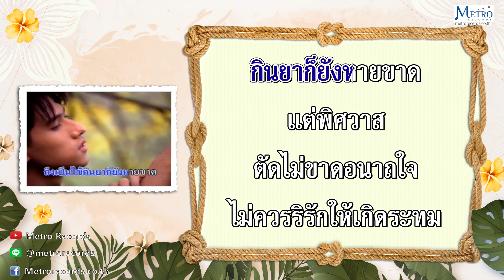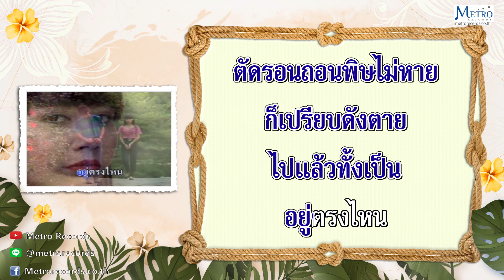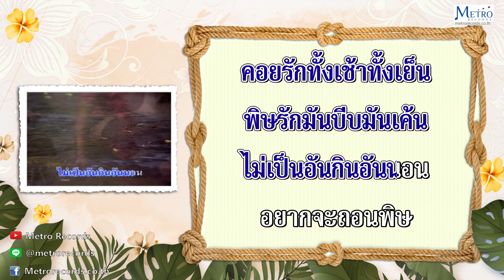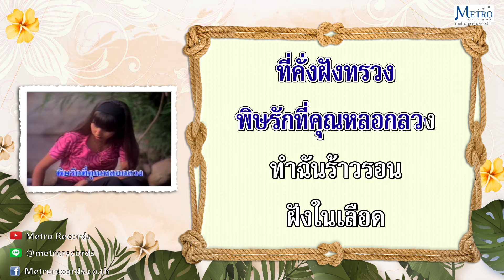พิษรัก - เดอะฮอทเปปเปอร์ ซิงเกอร์ส The Hot Pepper Singers (Official Master) KARAOKE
เพลง : พิษรัก
ศิลปิน : เดอะฮอทเปปเปอร์ ซิงเกอร์ส The Hot Pepper Singers
อัลบั้ม : The Hot Pepper Singers ชุดที่ 1 ลมรัก
คำร้อง / ทำนอง : สุรพล โทณะวณิก

อยากจะ ถอนพิษ ที่คั่งฝังใจ
พิษรัก ที่คุณ ฝากไว้
ช่างแสน ร้ายกาจ
ถึงเป็นไข้
กินยา ก็ยัง หายขาด
แต่พิษ สวาท
ตัดไม่ขาด อนาถใจ
ไม่ควร ริรัก ให้เกิด ระทม
พิษรัก นี้มัน ขื่นขม
ตรอมตรม หมองไหม้
เหมือนในอก
หมกเพลิง ราวภูเขาไฟ
ตัดรอน ถอนพิษ ไม่หาย
ก็เปรียบ ดังตาย
ไปแล้วทั้งเป็น

อยู่ตรงไหน
เปรียบเหมือน อยู่ใน ป่าช้า
อยู่กลางแสงจ้า
เหมือนคน นัยน์ตา ไม่เห็น
เบิ่งตาลอย
คอยรัก ทั้งเช้า ทั้งเย็น
พิษรัก มันบีบ มันเค้น
ไม่เป็น อันกิน อันนอน
อยากจะ ถอนพิษ
ที่คั่ง ฝังทรวง
พิษรักที่คุณ หลอกลวง
ทำฉันร้าวรอน
ฝังในเลือด
เชือดกาย ต้องตาย แน่นอน
โอ้ความ รักทำ เดือดร้อน
ถ้ารู้มาก่อน ไม่ริรักเลย